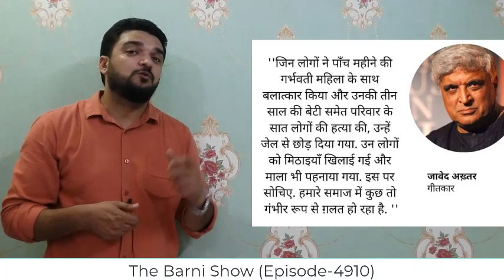बिलकीस बानो मामले में जावेद अख्तर का बड़ा बयान; वीडियो देखें | The Barni Show | EP-4910